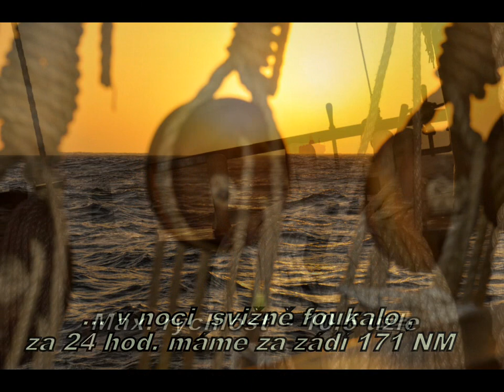F LA GRACE 06 CZECH SAILING - První plavba SUEZ - SHATWAN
První plavba SUEZ - o. SHADWAN